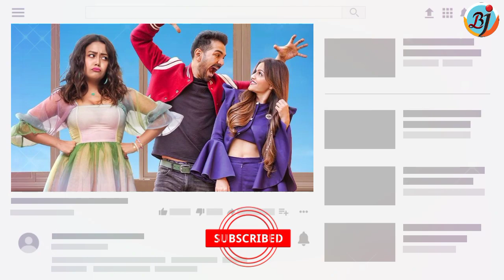Nikki Tamboli First Reaction on Rubina Dilaik Abhinav Shukla Song Marjaneya | Manu Punjabi | BJN